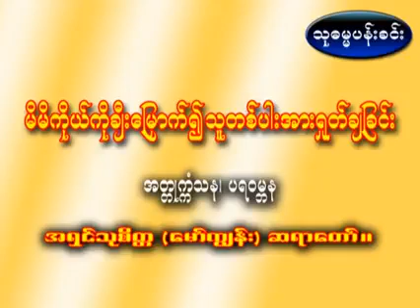အရှင်သုစိတ္တ (မော်ကျွန်း) ဆရာတော် ဟောကြားတော်မူသောမိမိကိုယ်ကိုချီးမြှောက်၍ သူတစ်ပါးကိုရှုတ်ချခြင်း။